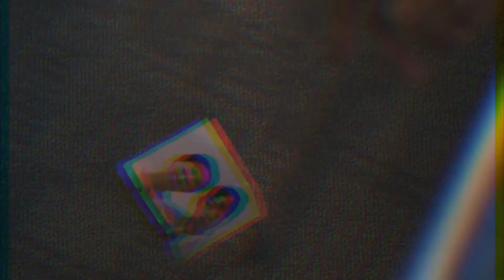𝕿𝖔𝖝𝖎𝖈 𝖝 𝕯𝖎𝖘𝖙𝖚𝖗𝖇𝖎𝖆 || 𝐌𝐮𝐥𝐭𝐢𝐦𝐚𝐥𝐞 || 𝐊𝐝𝐫𝐚𝐦𝐚 || 𝐅𝐌𝐕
Turn on Subtitles for better experience !

This is a lovely cover from Ni/Co , I really love this cover from them so I wanted to make an edit from this , so hope u guys like it and don't forget to check out their channel & lots of amazing covers & original songs from them.

I hope, I did this song a justice. Hope you guys feel it !!!

Song : Toxic x Disturbia
Artist : Britney Spears x Rihanna ( Cover : Ni/Co )